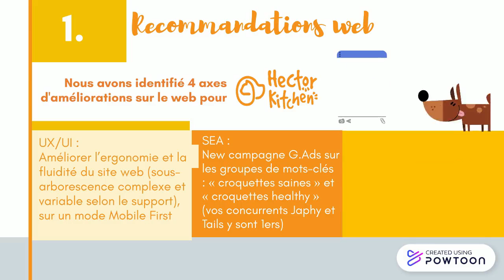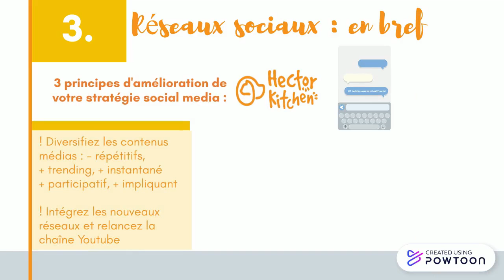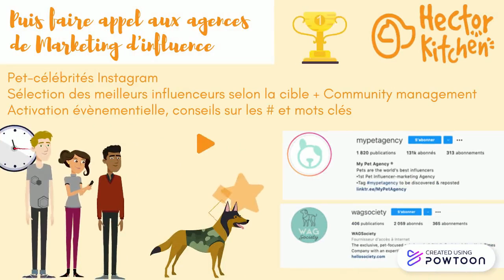Hector Kitchen - Partie 1